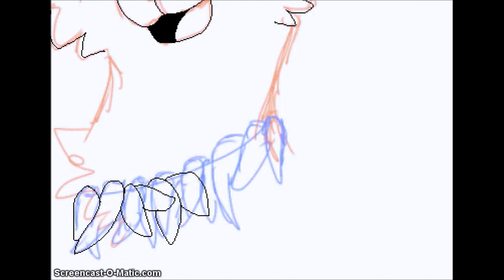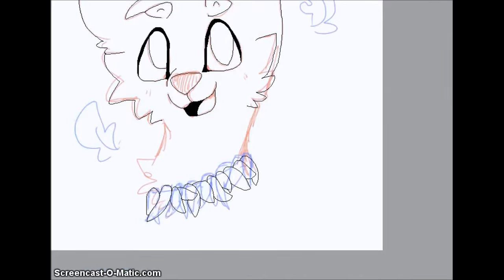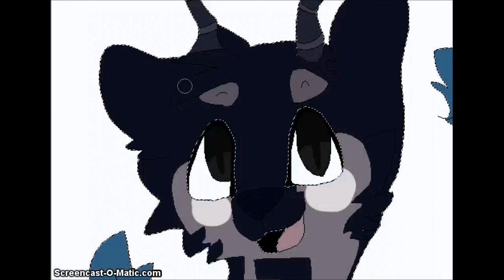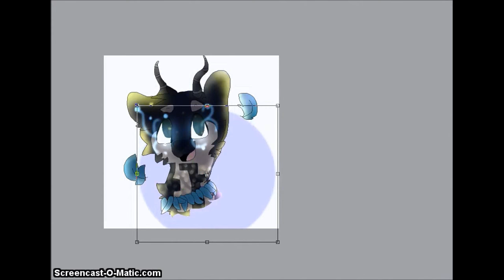Animal Jam Speedpaint - Meliorn AJ [CO]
Ciao! Here's the commission, sorry it took so long -3- You could send the items now :)

Commission prices:

--Headshot--
3 worns or real den betas (any)

--Headshot (+shading)--
A rare spiked wristband (Any kind, Any color)

--Full Body--
Rare short collar (any)

--Full Body (+shading)
Rare long collar (any)

A R T S T A T U S
Requests: [Closed for now]

Commissions: [Open]

-Song Used-
Imagine Dragons - I Bet My Life
Andriana Figueroa - Home
© ToxicGalaxxy (me)